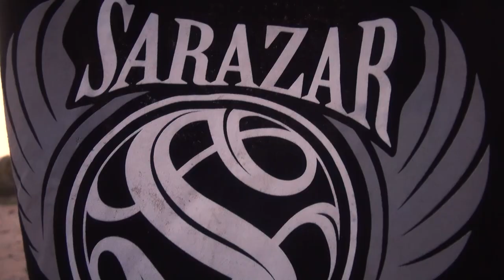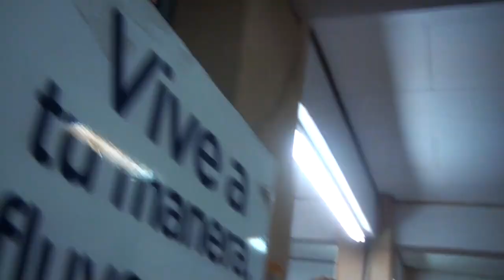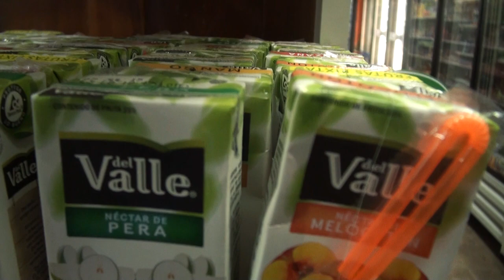Unglaubliche Erfahrungen in Mittelamerika 🌎 Costa Rica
«MUSIK»
EFIX & GTN IX - Leave (feat. Sanchez)
Gavin Luke - Revelations Of A New Man
Bazanji - Dreamers
Peter Sandberg - Survival Of The Fittest
Peter Sandberg - Survival Of The Fittest #2